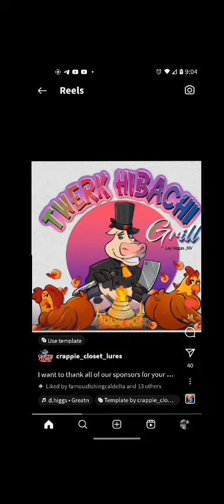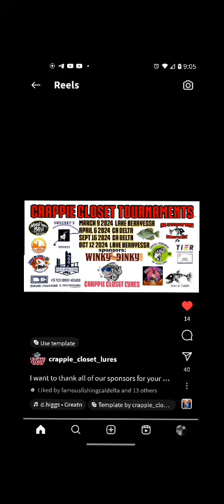LAKE BERRYESSA CRAPPIE TOURNAMENT